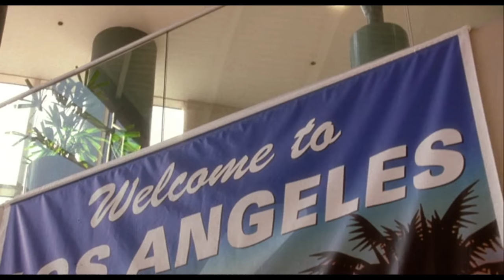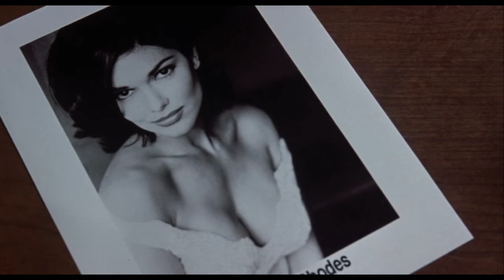Mulholland Drive Explained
One of the film’s possible films meaning explained